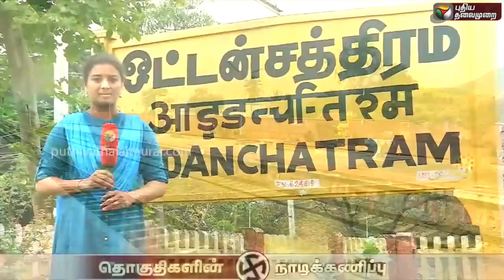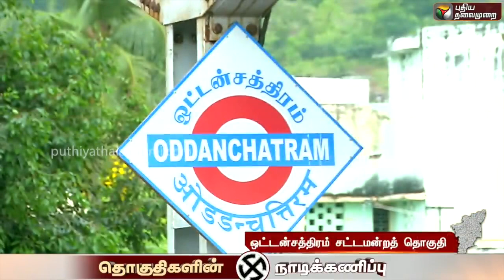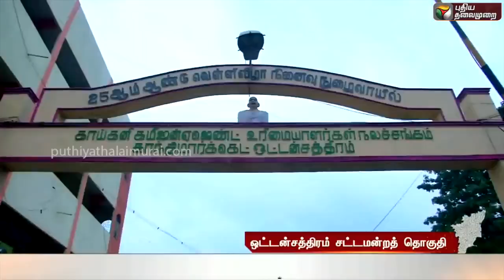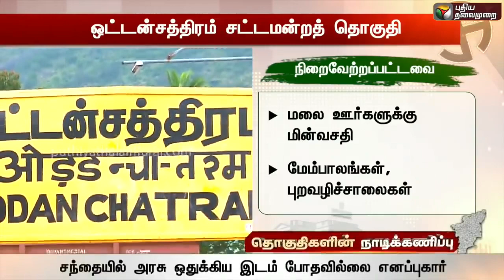தேர்தல் களம் 2021 | ஒட்டன்சத்திரம் தொகுதி | Election 2021 | Tamilnadu Election | Ottanchathiram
Ottanchathiram
ஒட்டன்சத்திரம் தொகுதி
ஒட்டன்சத்திரம் தொகுதி
அரசியல் செய்திகள்
தேர்தல் களம் 2021 |  ஒட்டன்சத்திரம் தொகுதி  | Election 2021 | Tamilnadu Election

CPI (M)
Credits To : Puthiya Thalaimurai TV
License